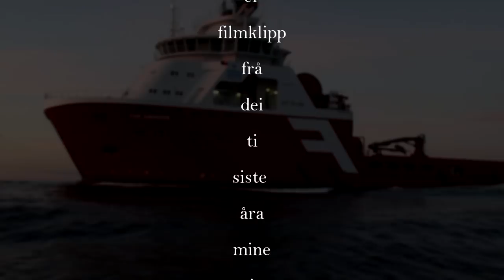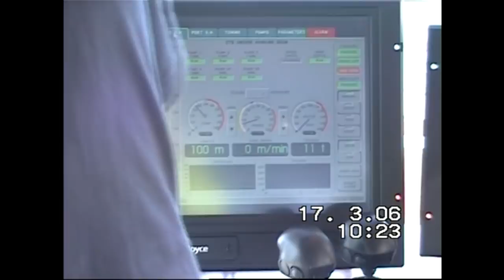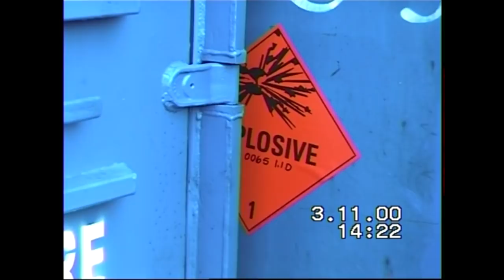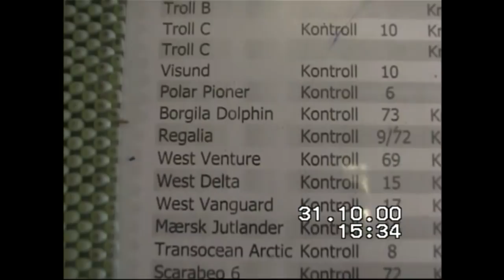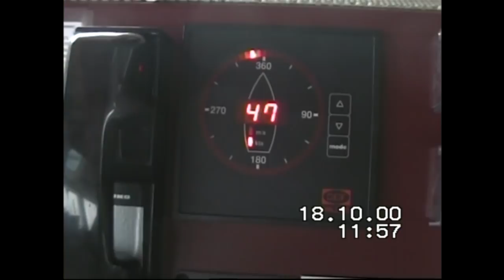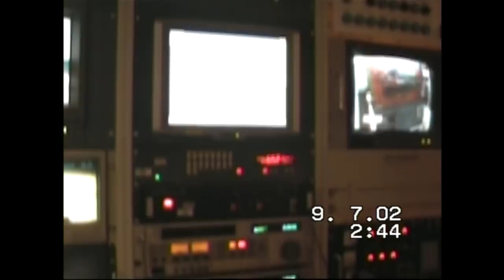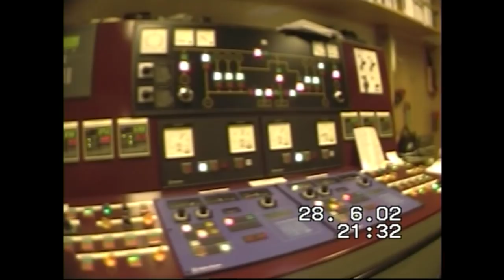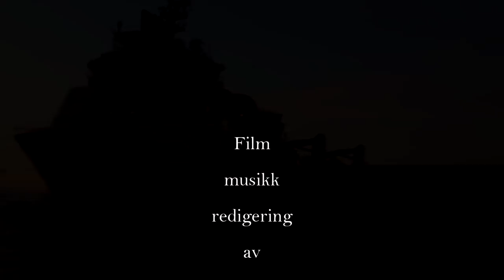Det var tider, minner frå Nordsjøen 2000 til 2010